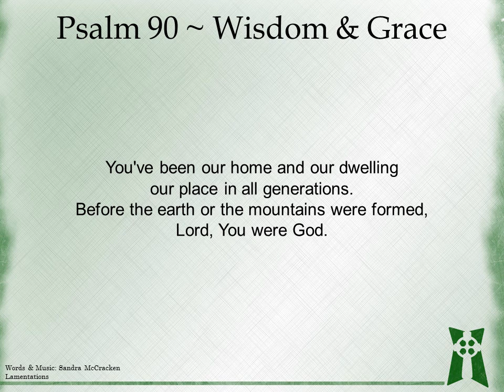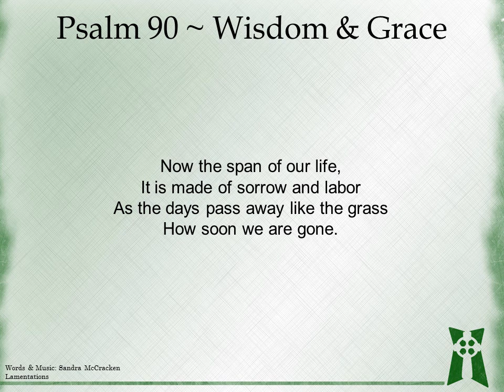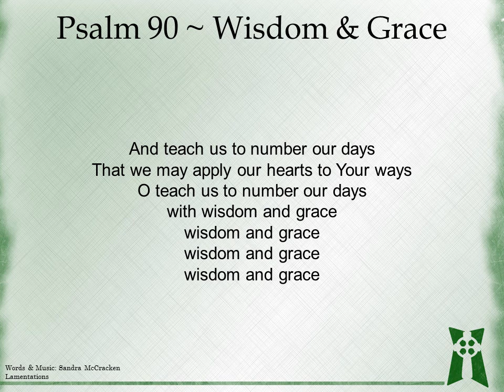Wisdom & Grace (Psalm 90) by Sandra McCracken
song number 5 on the album Lamentations by Bifrost Music